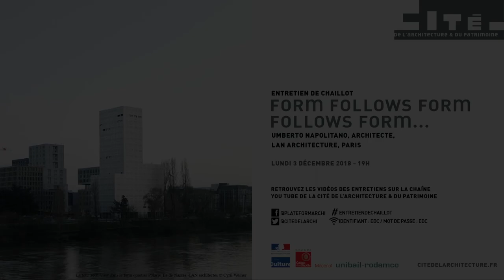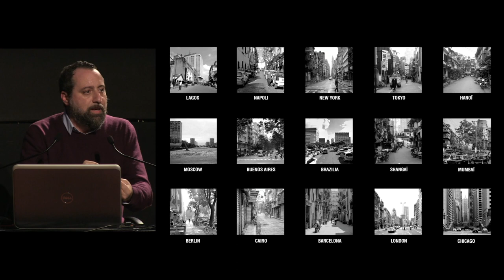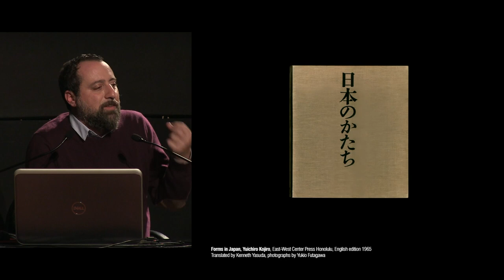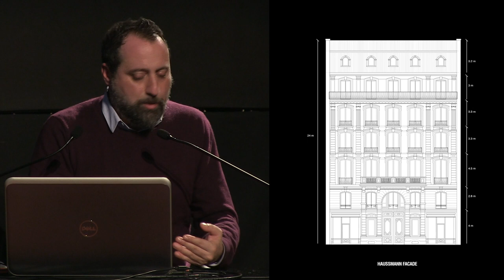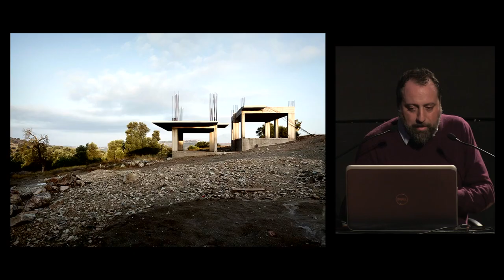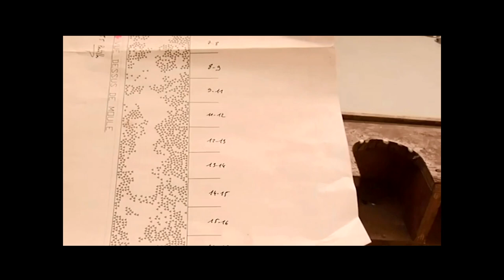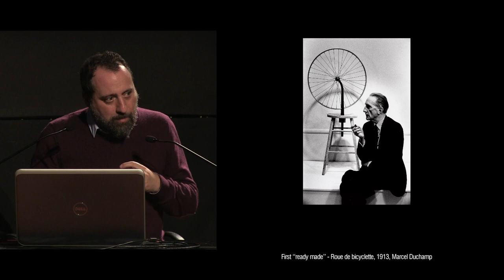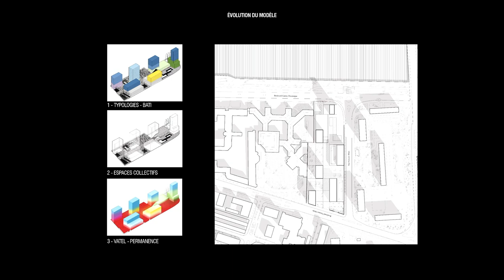LAN architecture, Paris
"Form follows Form follows Form...”, par Umberto Napolitano, architecte

Les Entretiens de Chaillot sont des conférences mensuelles d’un architecte, d’un urbaniste ou d’un paysagiste, français ou étranger, sur ses réalisations et ses projets, sa pensée, sa démarche, ses méthodes.